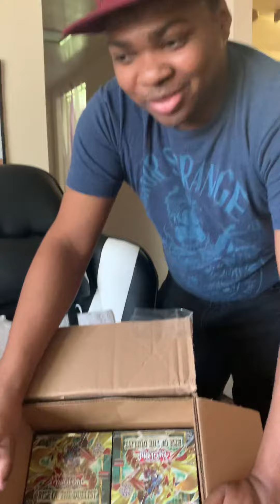Rise of the Duelist teaser.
As usual, one take average Joe duelist. Who among us will be willing to Rise!